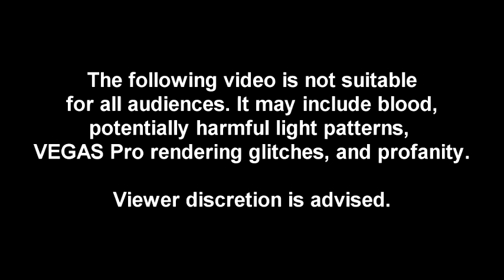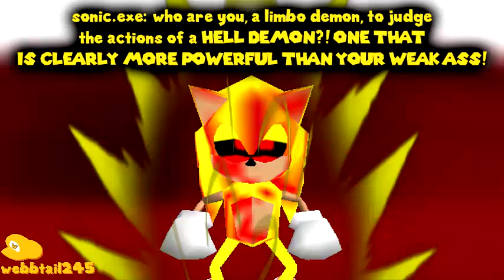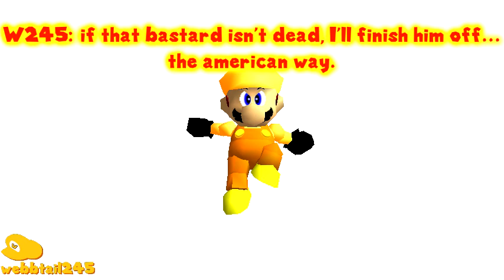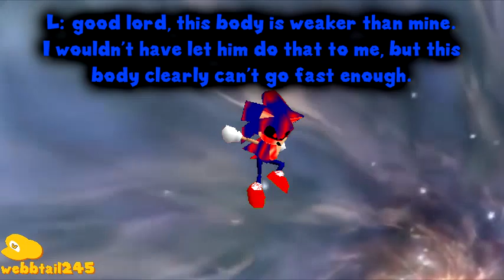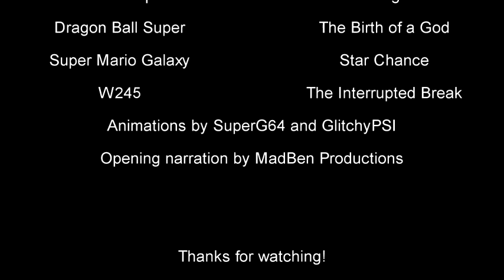S2 // The Return of Webbtail145 - Episode 2 - Trouble In Limbo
L traps W245 in Limbo. Meanwhile, only God knows what the icon of mario has done.
This episode was half-assed but hopefully it's still good.

The Return of Webbtail145 is a GSF (green screen fight) machinima series created by webbtail245 (W245 Productions) with no planned ending at the moment. 245 and fellow mario's must defeat 145 before he makes the Earth's matter type dark. Yeah, Dark Matter. 245, SuperG64 and GlitchyYellow64 have Evokers as well as Persona's, and will use them to win this ongoing fight.